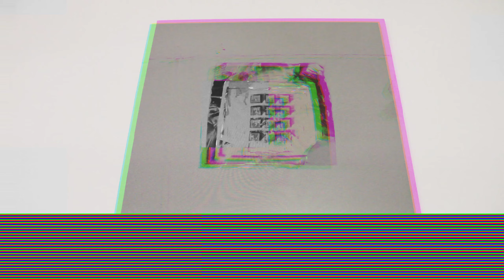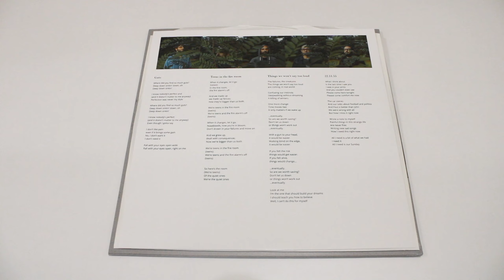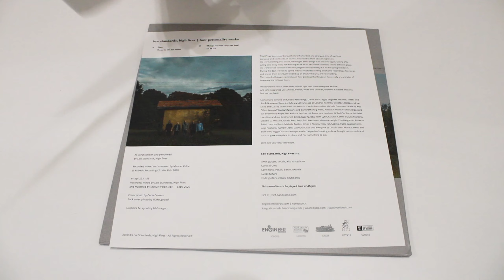Low Standards, High Fives - How Personality Works 12" EP - Vinyl Unboxing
Publisher: Various Labels